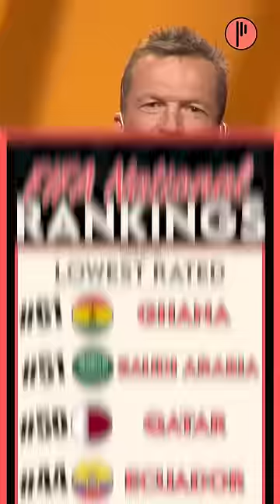World Cup Group of Death revealed by FIFA 😳